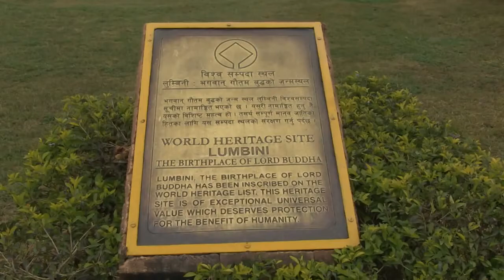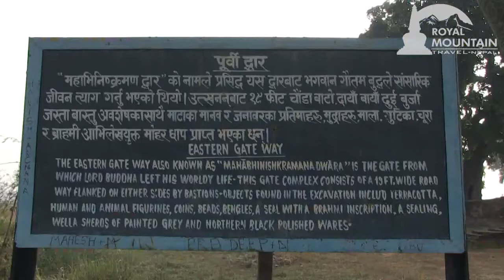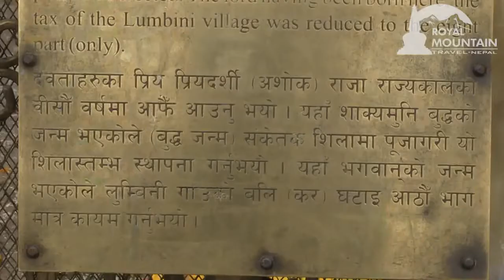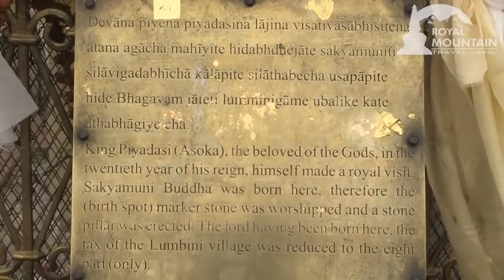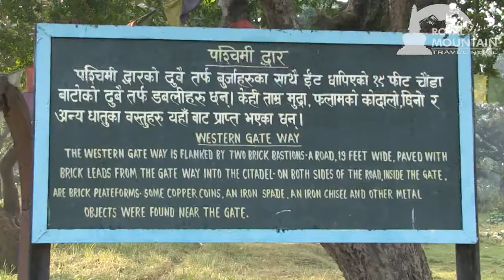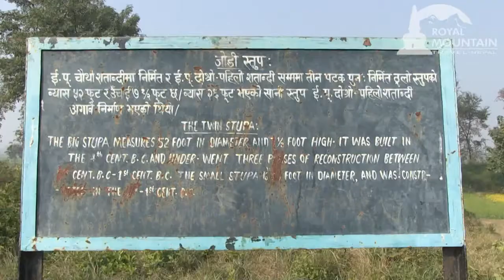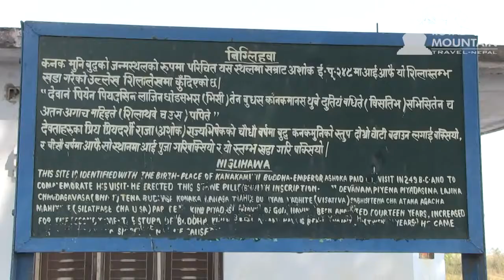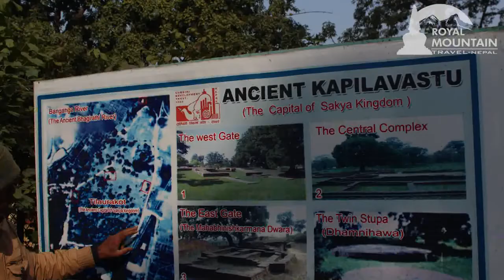Gautam Buddha (Nepali prince)